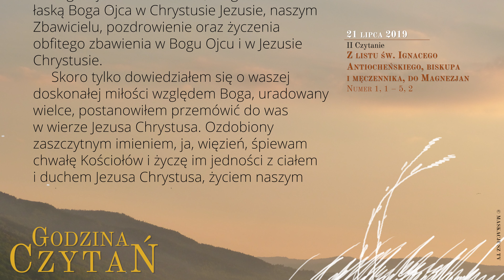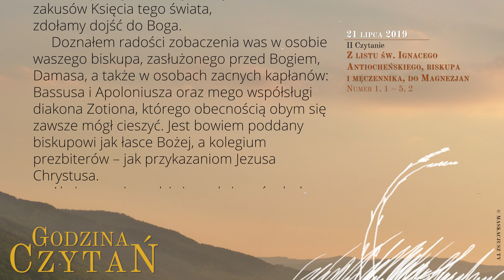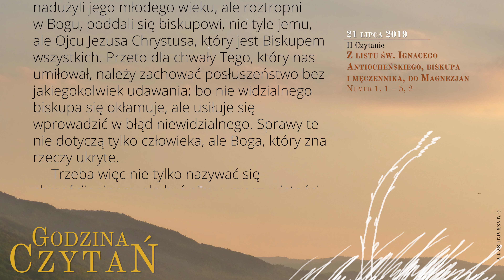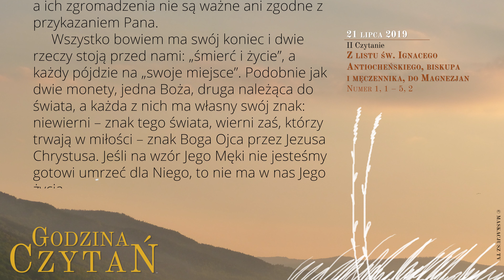GodzinaCzytań | II Czytanie | 21 lipca 2019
XVI Niedziela zwykła, rok C

Z listu św. Ignacego Antiocheńskiego, biskupa i męczennika, do Magnezjan
Numer 1, 1 - 5, 2